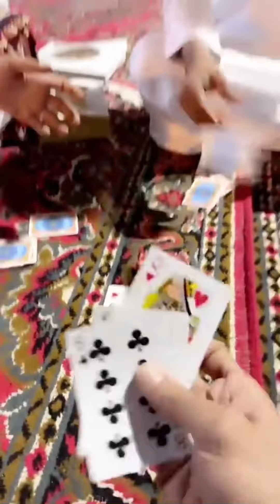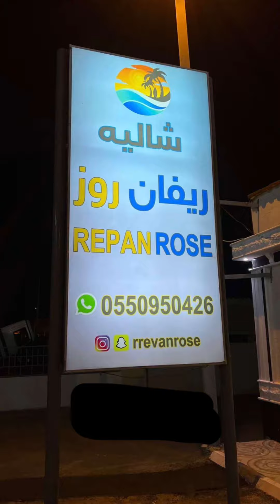سنابات بهاج الاكلبي |جلسة سوالف في استراحة سعد الشهري✨، إجابته على سؤال وش العشم🤔⁉️وتعليق مسعود👀❗️